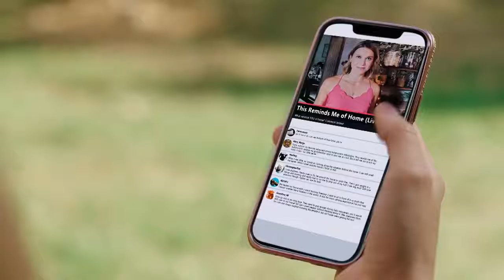The Beauty of Love Official Trailer (2021) - Nas Bahar, Bryce Barfield, Carol Caho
Check out the official The Beauty of Love Trailer starring Nas Bahar, Bryce Barfield, Carol Caho

UK Release Date: October 12, 2021
Starring: Nas Bahar, Bryce Barfield, Carol Caho
Directed By: Lindsay Hartley

Synopsis: Emma has built a successful lifestyle website that she puts her heart and soul into called "Classically Emma". But when her numbers start trending down, she thinks she might've found her fix in a partnership with an ambitious millennial named Jill who has her own dreams.